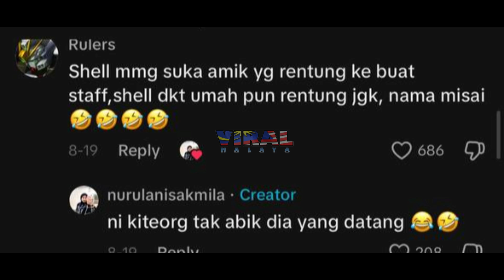STAFF TERPALING PENAT, GELAGAT KUCING PAKAI UNIFORM SHELL RAIH PERHATIAN...